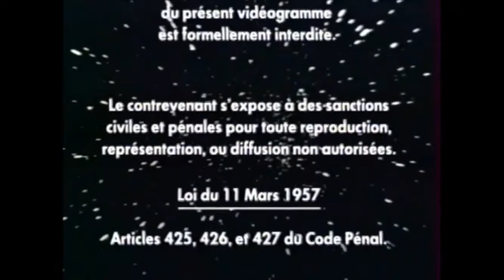GAUMONT/TRISTAR/COLUMBIA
Logo années 90